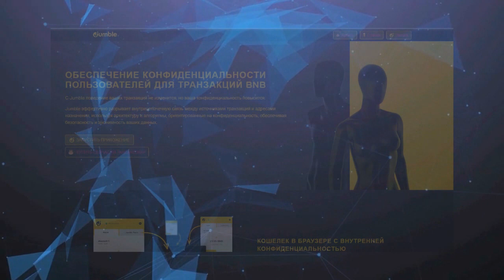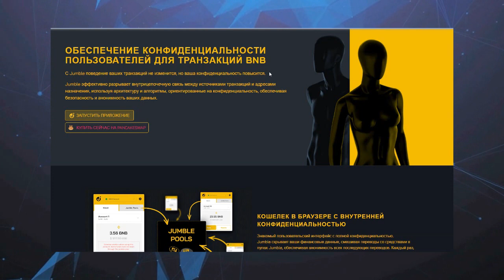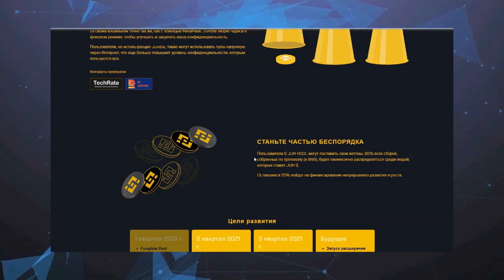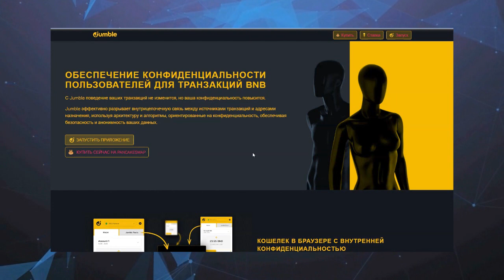Обзор проекта - JUMBLE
EMPOWERING USER PRIVACY FOR BNB TRANSACTIONS
With Jumble, your transaction behaviour does not change but your privacy increases.
Jumble effectively breaks the on-chain link between transaction sources and destination addresses by leveraging privacy focused architecture and algorithms, keeping you're data secure and anonymous.